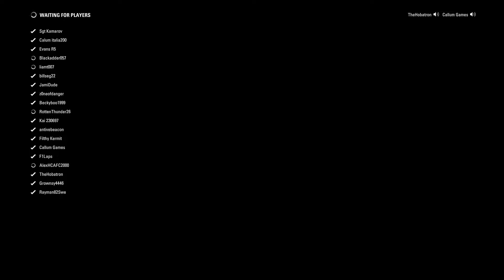THE CRAZIEST FIRST LAP EVER!!! F1 2017 Monaco Online Race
Monaco? On launch day? Are you MAD?!